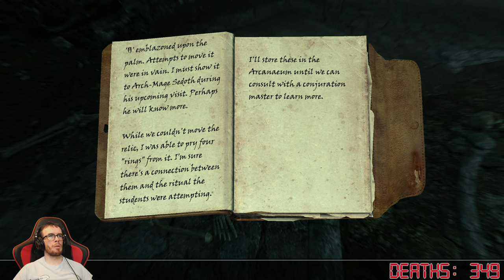Let's Play The Elder Scrolls V: Skyrim - Part 23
We decided to foolishly keep the scroll from Anksa (end of the previous episode) and now she appears periodically and causes havoc with the guards of whatever town you happen to fast-travel or arrive to.
So THAT'S fun.
In OTHER NEWS, though, we now have another couple of shouts, some nifty enchanted weapons, and our foot on the first few rungs of the College of Winterhold quest ladder!
Anxious to see what kinds of rewards these quests yield, as it has been a while. :s